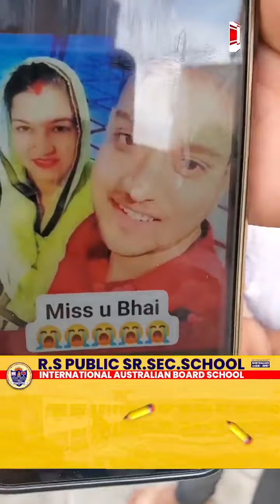जिस 6वीं मंजिल से पति ने किया सुसाइड वहां पहुंचा IBN24, पत्नी से इतना प्यार करने वाला कौन था आशु ?